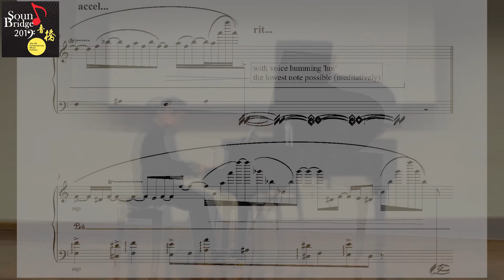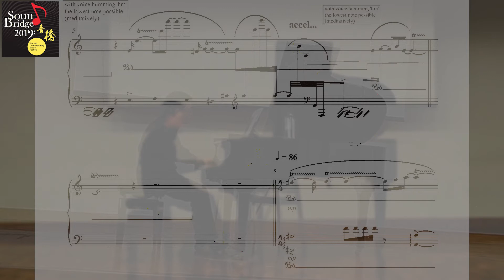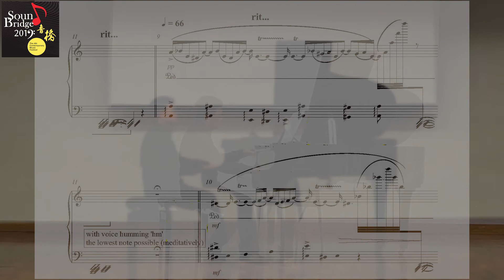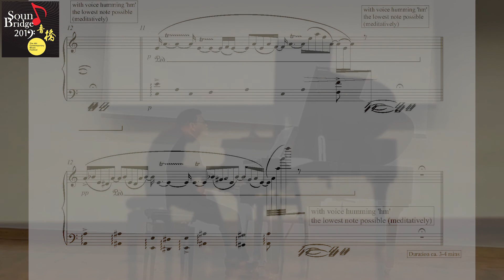SB19 Meditasi Lagu Dalam Mimpi by Tajuddin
SoundBridge Festival 2019 is a music festival that presents new compositions from local, South East Asian, and international artists. This season, the Society of Malaysian Contemporary Composers (SMCC) and Studio C bring you five days of events, including 2 masterclasses, 6 concerts, and a panel discussion. We, the organizers, make cutting edge music very accessible to curious new audiences as well as returning audiences by bringing on board 60 illustrative artists and musicians for a multisensorial experience of contemporary music. The festival will be held from 19th to 23rd of November 2019 at Taylor’s University Lakeside Campus.

Concert II - Malaysian Voices-VI Featuring renowned Malaysian pianist Dr. Nicholas Ong, who will perform piano solo works by nine selected Malaysian composers. Dr. Nicholas Ong is the first Malaysian to receive a Doctorate in Piano Performance at the prestigious Juilliard School in New York. Prior to that, he studied at the Ecole Normale de Musique de Paris under a French Government Scholarship, and read a Master of Music degree at the Peabody Conservatory-Johns Hopkins University. He is the recipient of many international prizes, including the First Prize at the Yvonne Lefébure International Piano Competition in France and the finalist at the Clara Haskil International Piano Competition in Switzerland.

Date: 22nd November 2019  (Friday),
Time: 12:00pm-1:00pm
Venue: Lecture Theatre 20

Featuring renowned Malaysian pianist Dr Nicholas Ong, who will perform piano solo works by nine selected Malaysian composers.

Meditasi Lagu Dalam Mimpi (2019)--Tazul Tajuddin
Dr Nicholas Ong, piano

Meditasi Lagu Dalam Mimpi means 'Meditation Song in a Dream'.  The piece is a revisited piece that was written in 2007. It is based on gamelan numbering and pentatonic scale. The piece was the second section of Warna Yang Bernada and the difference between the two is the time. In 2007, the time is structured and almost fixed while in this piece, the time is less structured, accommodating flexibility and therefore time is not pre-determined. The piece is composed for Bobby Chen for a performance at Dewan Filharmonik, PETRONAS KLCC. Warna Yang Bernada was first performed by Bobby with London Sinfonietta in 2007.  The piece is dedicated to Bobby.  The duration of the piece is between 3-4 minutes depending on the performer’s interpretation. It is re-visited in Feb 2018, Shah Alam and Subang Jaya.